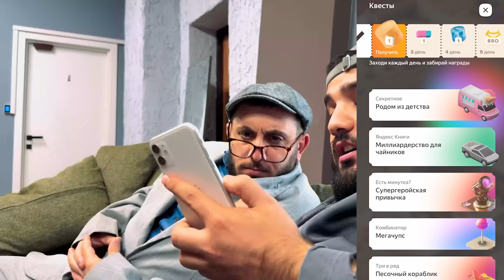ГДЕ СМЕЯТЬСЯ? х ПАША КОЛЬЦОВ х ПРОКОФЬЕВ х НАРЕК х ГЕВОРК х ДИНАРА КУРБАНОВА х ГДЕ СМЕЯТЬСЯ?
Играйте в красивую и увлекательную игру